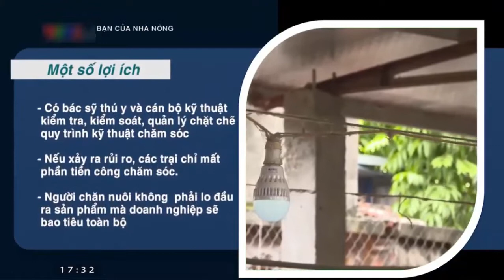Giá gia cầm(giá gà, giá vịt, giá ngan) hôm nay ngày 25/5/2022